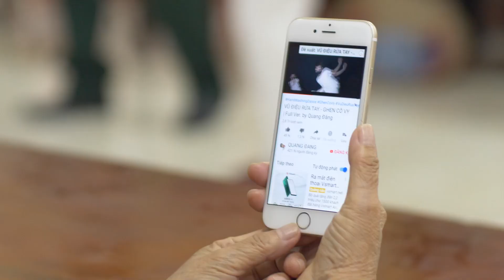Flashmob Ghen Cô Vy - Câu lạc bộ Liên thế hệ Tự giúp nhau Cổ Chế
Client: Helpage International in Vietnam
Production House: 50mm Vietnam Studio

Producer: HuyBQ
Camera Operator: Phạm Ngọc Sơn, Bùi Mạnh Cường
Video Editor: Phạm Ngọc Sơn